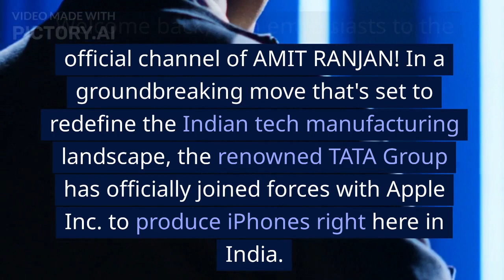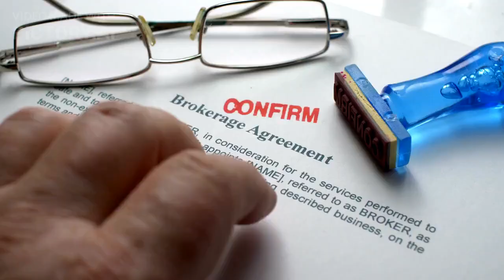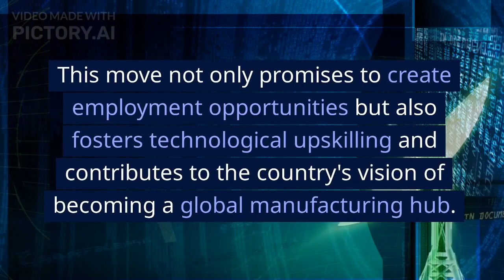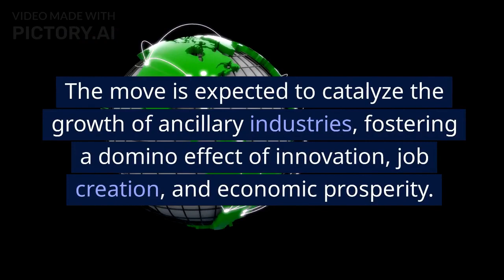TATA Group will manufacture iPhone in INDIA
This VIDEO will tell you about how Make in India approach by Government of India is going to create one of the wonders happening in INDIA soon. It will focus on following important points:-
TATA GROUP
iPhone
Manufacturing
India
Technology
Make in India
Apple
Supply Chain
Production
Jobs
Economic Growth
Investment
Export
Innovation
Partnership
Global Market
Local Manufacturing
Assembly
Development
Business Expansion
I hope , you will be proud of INDIAN , after watching this informative video.